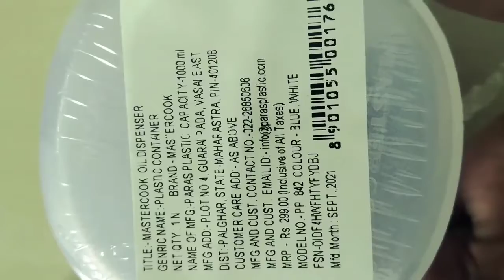MASTER COOK 1000 ml Cooking Oil Dispenser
MASTER COOK 1000 ml Cooking Oil Dispenser. bottle